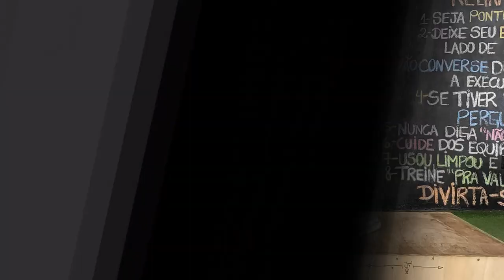Review Luva de Boxe Maximum Pro14 oz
Quer saber cada detalhe sobre as luvas de boxe da Maximum? Confira aqui um review completo desse equipamento.